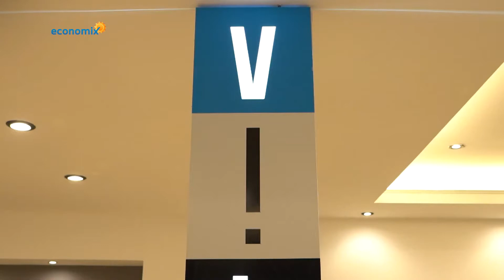Vilaut el primer coliving de Córdoba, en el edificio del ex Ducal - Programa 2420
🏨 El primer coliving y Smart Flat de Córdoba abrió sus puertas en donde históricamente funcionó el hotel Ducal. Este nuevo proyecto inmobiliario, transformado en un complejo de uso mixto, que combina unidades habitacionales privadas con espacios flexibles compartidos.

El emprendimiento es llevado adelante por Matías Peñaloza y Lucas Groendijk.